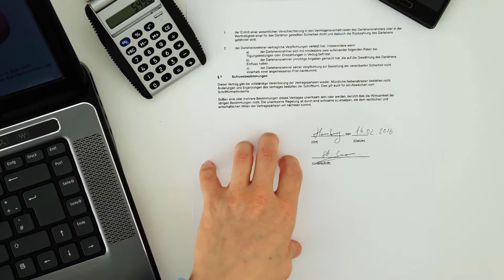What is a Hue and Cry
A hue and cry is an outcry to draw attention to a situation. Historically, it was a literal outcry;people would shout, sound horns, and make other noises when a crime was committed to alert the constabulary and make other members of the community aware so they could take action. Today, the term may be used metaphorically, as in “there was a great hue and cry in the media when the documents were released.” It is often used to refer to situations where sustained public attention results in justice or another positive outcome in a situation.